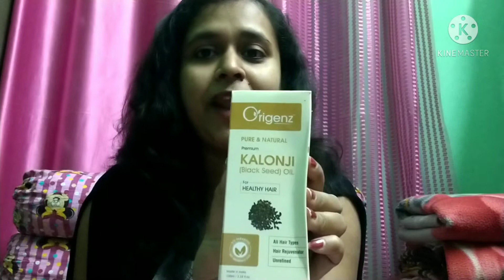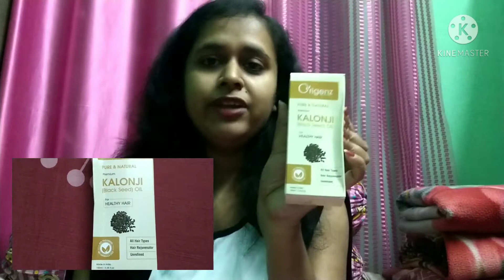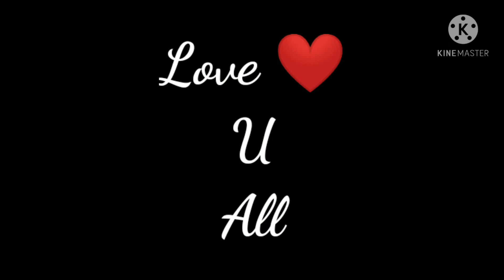Bengali Vlog | My Morning Deep clean Routine | Living with Sayani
Hi Friends আমি সায়নী তোমাদের সবাই কে আমার পরিবারে স্বাগত জানাই। আমি আমার daily routine, art and craft, recipe ইত্যাদি তোমাদের সাথে share করবো। I hope তোমাদের সবার খুব ভালো লাগবে আর আমার এই পরিবারকে বড় করে তুলতে সাহায্য করবে।

আজ আমি তোমাদের সাথে share করবো আমার morning deep clean routine আশা করি তোমাদের সবার খুব ভালো লাগবে।